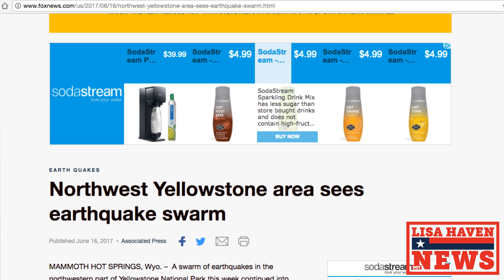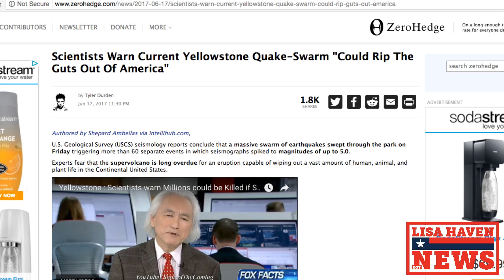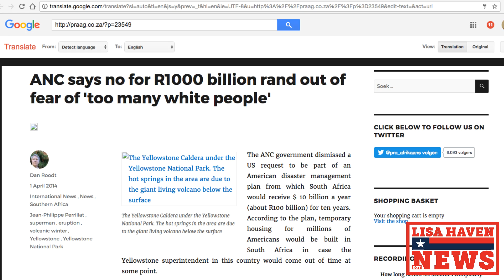Yellowstone to Rip The Guts Out Of The USA? Scientist Warns As Swarms Hit & Rumored Contracts Rise